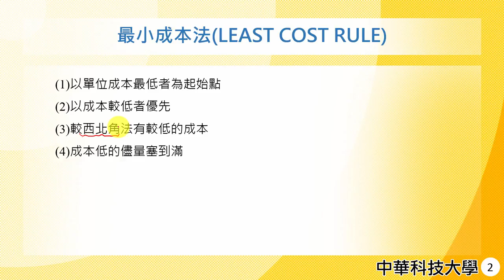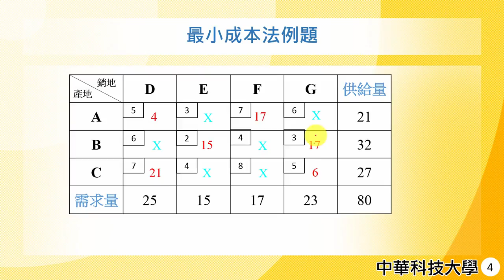管理數學22-運輸問題-最小成本法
課程簡介：介紹最小成本法的觀念
課程難度：■■□□□
適合對象：修過基礎數學的同學
授課教師：李柏堅
製作單位：中華科技大學 遠距教學組
製作人員：林文博